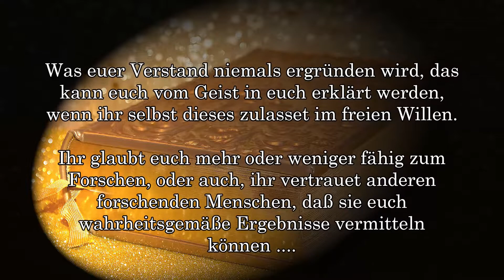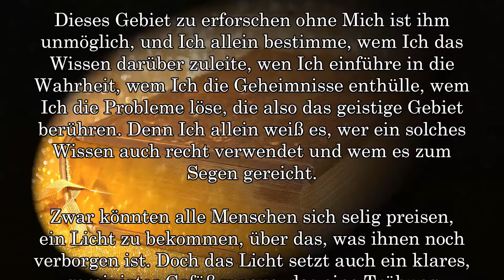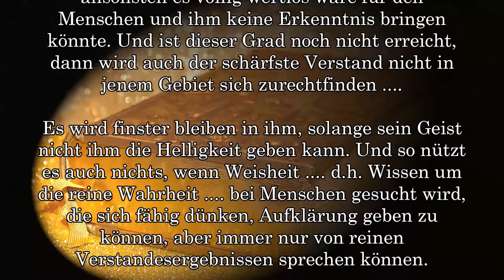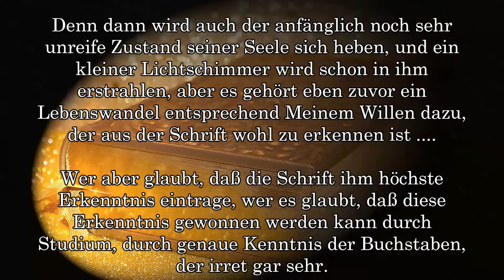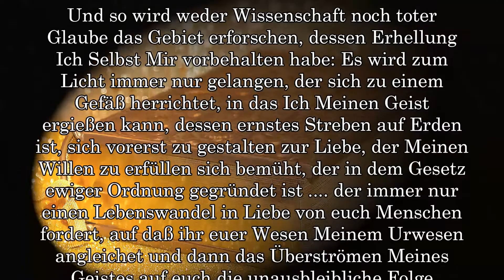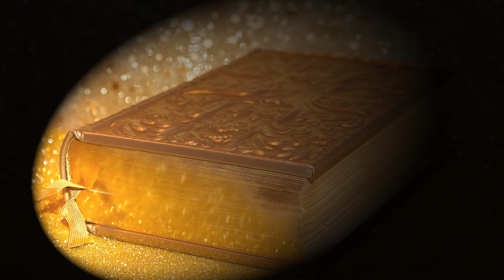BD 6929 - BUCH DER BÜCHER .... VERSTANDESFORSCHEN ....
Links to my other channels in German and English:
Links zu meinen anderen Kanälen in Deutsch und Englisch: